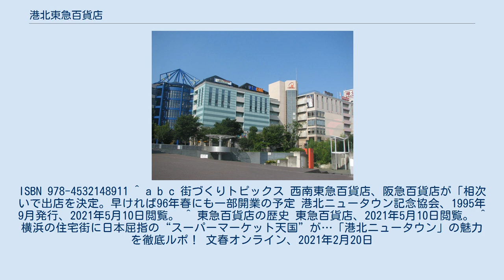港北東急百貨店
東急百貨店 」 港北東急百貨店 港北東急百貨店（こうほくとうきゅうひゃっかてん）は、かつて神奈川県横浜市都筑区（港北ニュータウン）のセンター南駅前に所在した、株式会社東急百貨店が経営していた専門店ビルである。
現在は全館が港北 TOKYU S.C.となっている。
 1998年（平成10年）4月25日開業。
当初は百貨店業態の港北東急百貨店として開業し、株式会社ティー・エム・ディー（現：東急モールズデベロップメント）が運営するショッピングセンターの港北東急百貨店S.C.（現：港北TOKYU S.C.）と併置されていた。
 元々この場所には港北ニュータウンそごうが出店を予定していた。
港北ニュータウン内に1993年に開業したセンター南駅前のタウンセンター第2地区開発計画で、東急百貨店、そごう、横浜髙島屋、西武百貨店の4社がコンペに参加。
そごうが出店を決め、港北ニュータウンそごうとして出店を予定し、1995年（平成7年）に開店予定だったが、そごうの経営悪化により出店を断念した。
 そごうの出店断念を受け、同1995年に東急百貨店の地域子会社でたまプラーザ東急百貨店を開店させた株式会社西南東急百貨店が出店を決定。
また同年には隣のセンター北駅前に同じ大手私鉄系の阪急百貨店も出店を決定している。
当初計画では早ければ1996年春にも一部開業としていたが、結局1998年に港北東急百貨店と港北東急百貨店S.C.が開業した。
 2006年3月に専門店ビルへ業態変更し、港北東急となる。
1階から5階までは専門店ビル化し、東急百貨店としての売り場は地下1階の食品売場（デパ地下）のみとなる。
専門店ビル転換後は、TOKYUポイントは地下1階食品売場のみ加盟店となっていた。
 残された食品売場も、2011年1月16日をもって閉店。
全館が港北TOKYU S.C.となった。
港北東急の食品売場（B館地下1階）跡地には、2011年4月29日にロピア港北東急SC店が出店した。
 センター北駅前のモザイクモール港北に出店した都筑阪急も、百貨店としての直営売場を徐々に縮小し、1階フロアも2020年1月19日をもって都筑阪急としての営業を終了、地下1階の食品フロアのみ営業継続となっている。
 ^ a b c 「港北東急」食料品フロアが営業終了－館内唯一の東急百貨店の売り場 港北経済新聞、2010年10月28日 ^ a b c d 東急百貨店の沿革 - 企業情報 東急百貨店 ^ a b 日本経済新聞社編『ドキュメントそごう解体 裁かれる「バブル経営」』日本経済新聞社、2001年1月25日。
ISBN 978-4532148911 ^ a b c 街づくりトピックス 西南東急百貨店、阪急百貨店が「相次いで出店を決定。早ければ96年春にも一部開業の予定 港北ニュータウン記念協会、1995年9月発行、2021年5月10日閲覧。 ^ 東急百貨店の歴史 東急百貨店、2021年5月10日閲覧。 ^ 横浜の住宅街に日本屈指の“スーパーマーケット天国”が…「港北ニュータウン」の魅力を徹底ルポ！ 文春オンライン、2021年2月20日